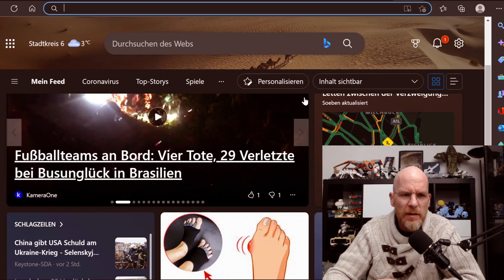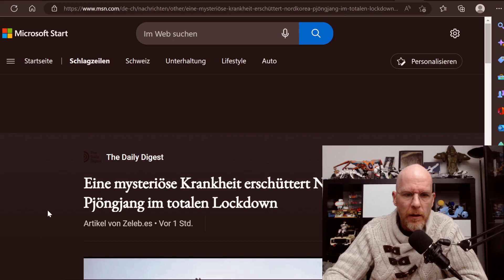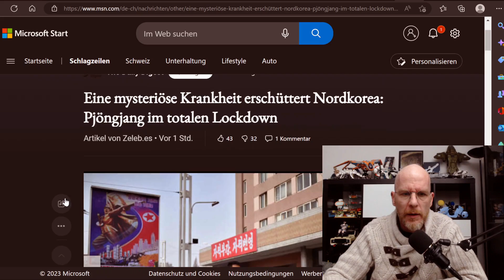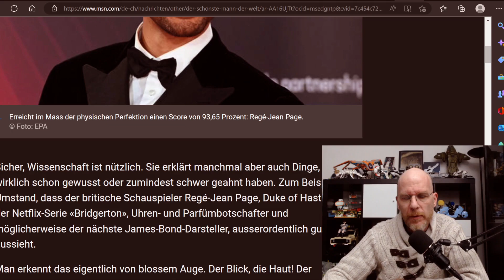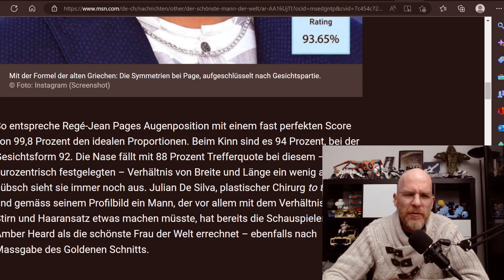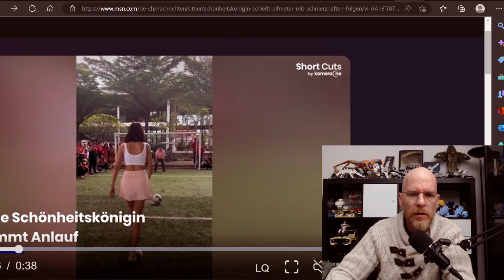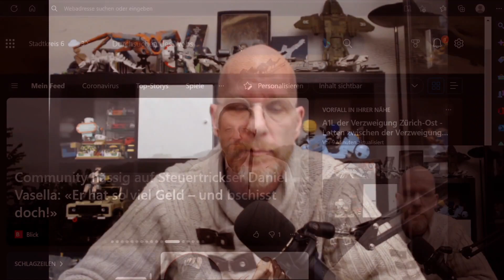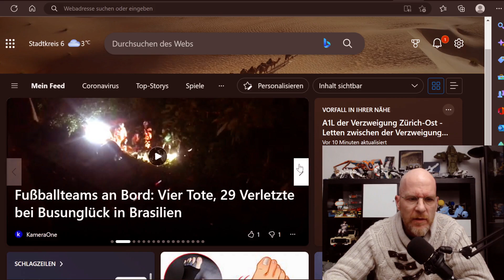News mit Meinung 7 - News und eine gute Frage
Hallo
heute lese ich mal wieder News und es gibt eine gute Frage.
An einer Stelle lasse ich sogar ein politisches Statement vom Stapel.
Gute Unterhaltung